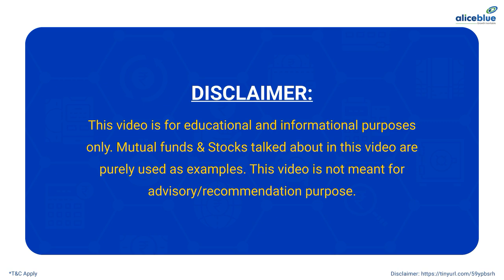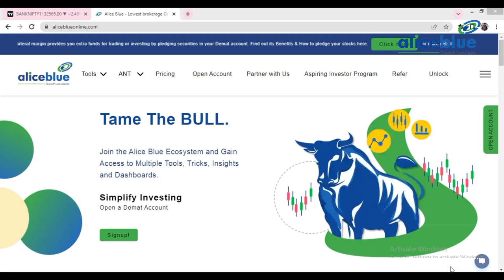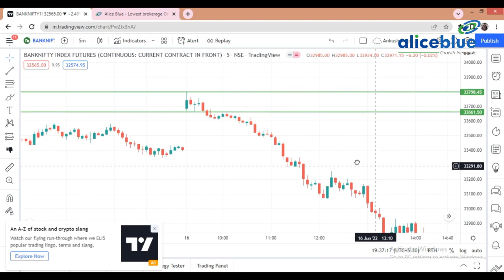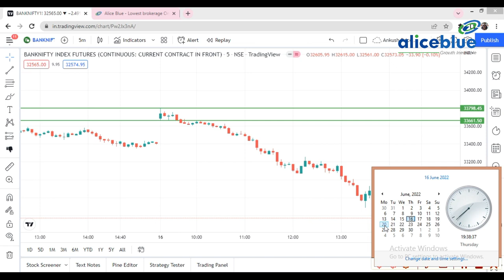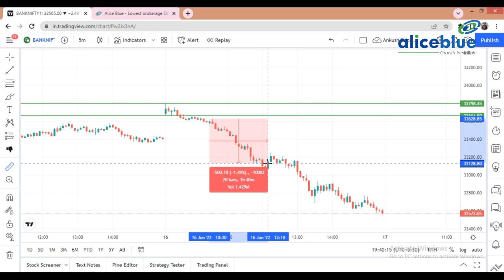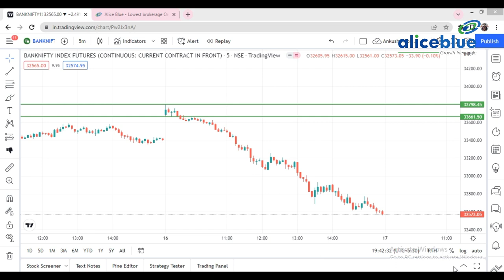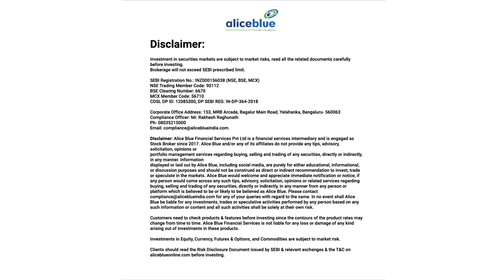Intraday Banknifty Super Strategy || 500 Point Profit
Start Now!